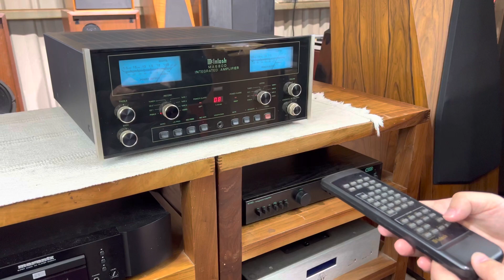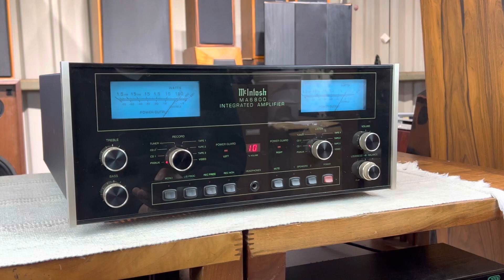夢響音響工作室 音響收購 音響買賣 0987795527 MCINTOSH MA-6800